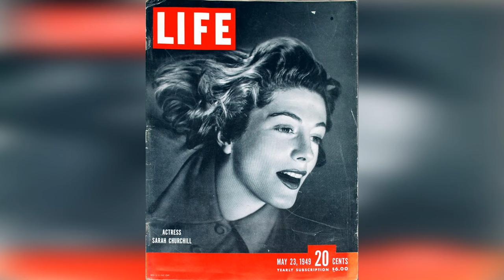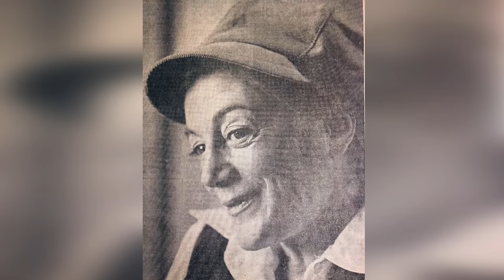SARAH CHURCHILL Scandalous Facts! Arrested, But Why?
Dive into the complex and captivating life of Sarah Churchill, daughter of Winston Churchill, one of the most significant figures of the 20th century, with our enlightening video, "Sarah Churchill: 10 Scandalous Facts." Sarah, an actress, dancer, and the second daughter of the renowned British Prime Minister, led a life that was both illuminated by the spotlight and shadowed by the pressures of her family legacy. This video delves into the scandals, struggles, and stories that marked Sarah's life, offering a unique glimpse into the personal challenges faced by those closely related to historical giants.

Unravel the lesser-known tales of Sarah Churchill's journey through the worlds of entertainment and high society, her battles with addiction, her tumultuous relationships, and her attempts to carve out her own identity away from the imposing shadow of her father. Each fact reveals a piece of the puzzle of Sarah's life, showcasing her achievements, her heartbreaks, and her undying resilience in the face of adversity.

Featuring detailed research, expert analysis, and captivating storytelling, "Sarah Churchill: 10 Scandalous Facts" promises to engage viewers interested in the personal stories behind historical figures, the dynamics of famous families, and the often-overlooked struggles of women in the public eye. This video not only explores Sarah's public persona but also offers intimate insights into her private struggles, highlighting her contributions to the arts and her complex relationship with her family's legacy.

Join us as we explore the life of Sarah Churchill, shedding light on the woman behind the public figure, and uncovering the scandalous facts that tell the story of her search for identity, purpose, and happiness. Whether you're a history buff, a fan of the Churchill family, or someone fascinated by the stories of individuals who lived amidst the tides of history, this video is a must-watch. Don't miss this chance to discover the untold stories of Sarah Churchill, a woman whose life story offers a rare perspective on fame, legacy, and personal struggle.